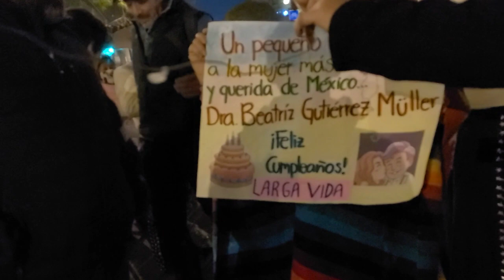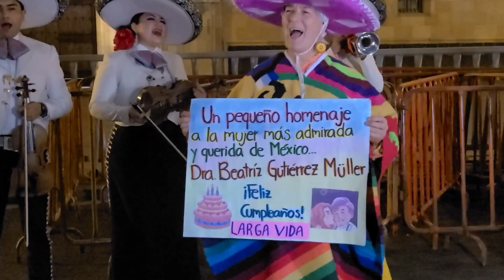COYOTE SOLITARIO. Festejando el cumpleaños de la Dra. Beatriz Gutierrez Mueller.